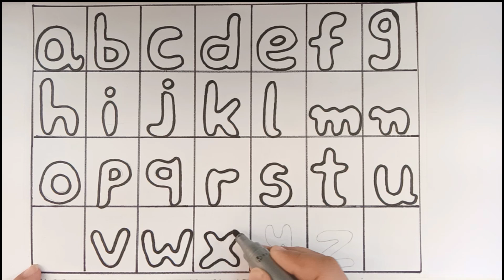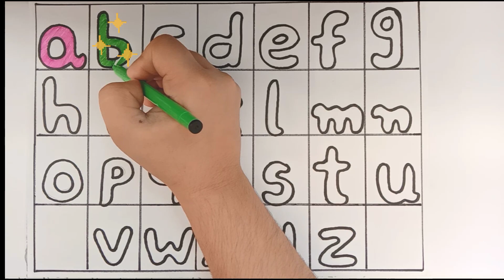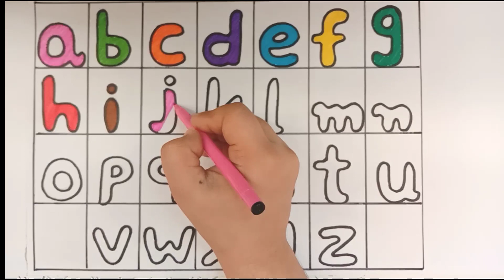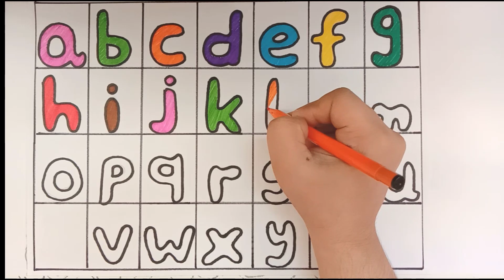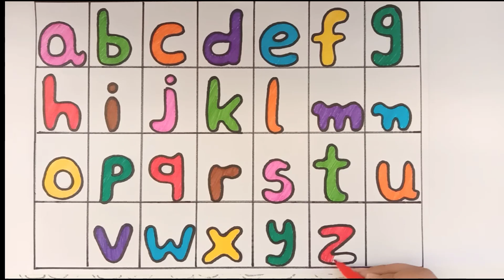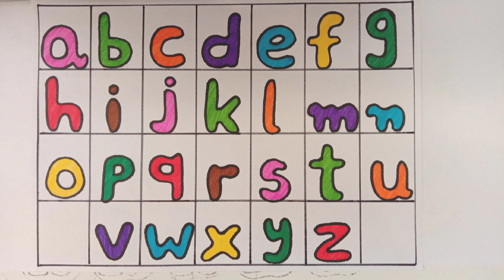Alphabet learning video | Small letters 🔤 | ABC Song | Coloring ABC.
Hello kids 🤗
In this video you will learn to write alphabet small letters and color them, coloring in abc, easy to follow.
Also learn how to color and colors name...
It's an educational videos for kids and toddlers.
Easy to learn with fun.